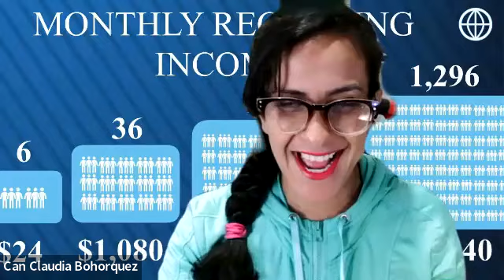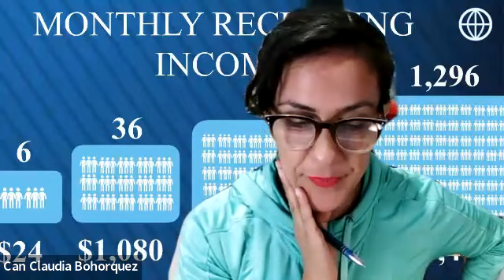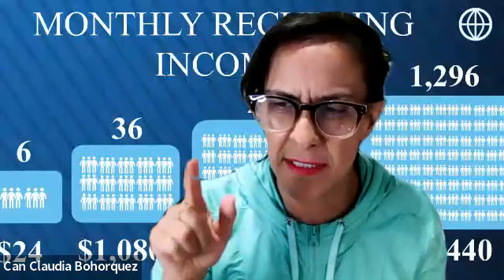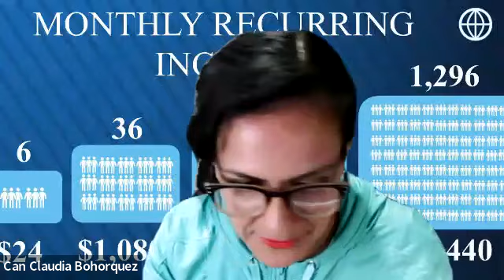Past and Future of NWM and how to succeed in today's market